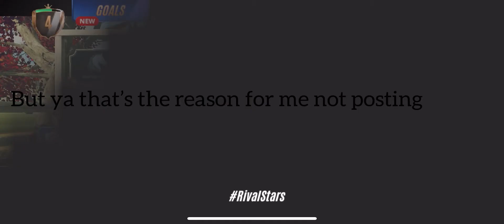Playing rival stars horse racing 🏇